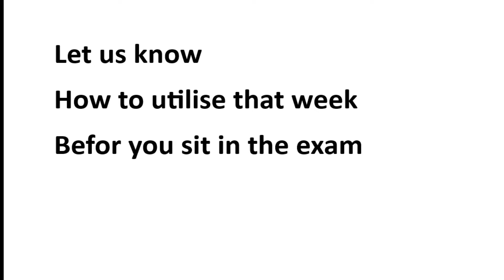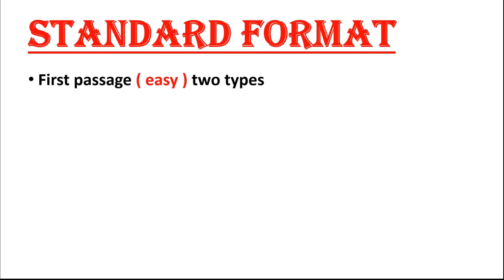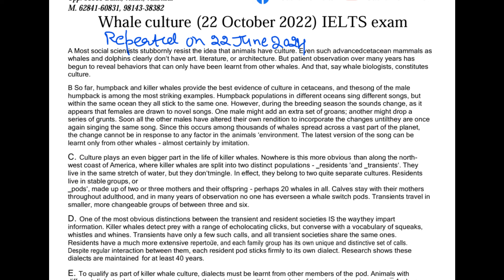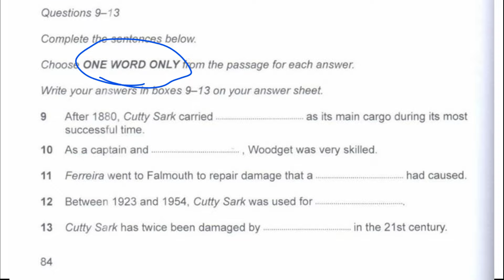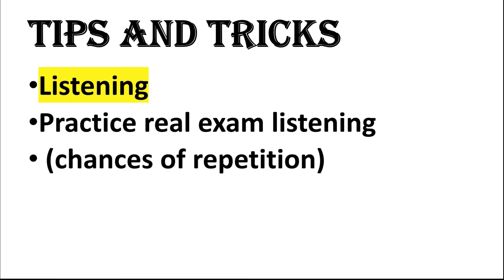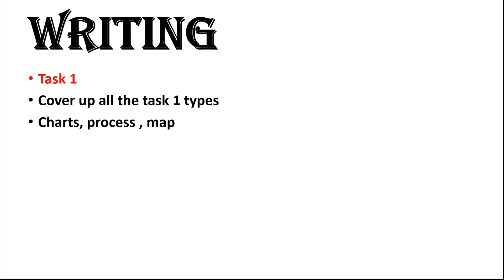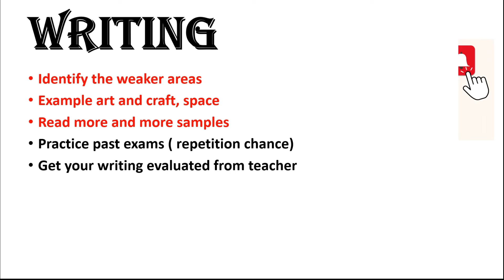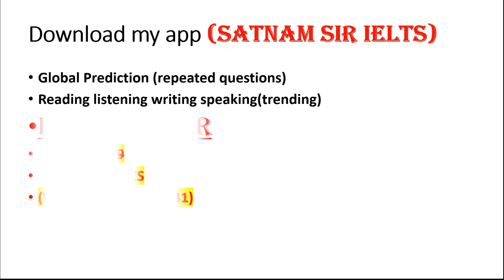JULY 2024 में एक WEEK करना होगा यह काम और फ़िर देखो 7.0 BAND की बरसात| IELTS EXAM July 2024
july 2024 ielts exam,
ielts exam prediction july 2024,
best ielts exam july 2024,
easy ielts test date july 2024,